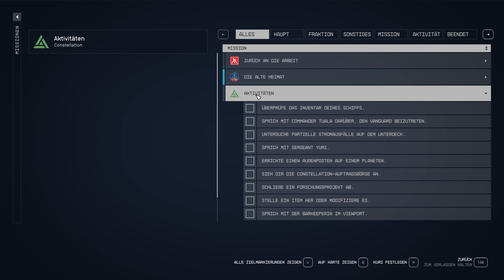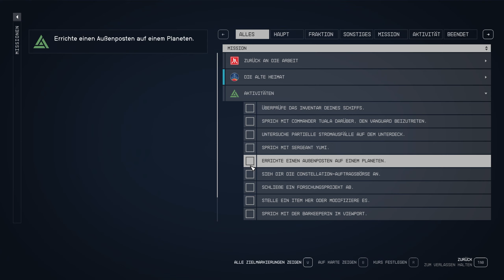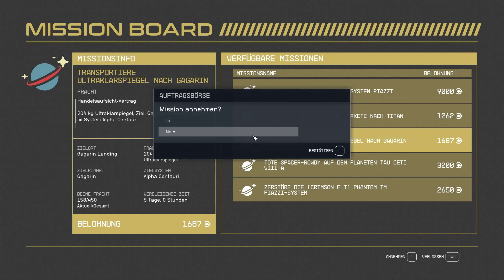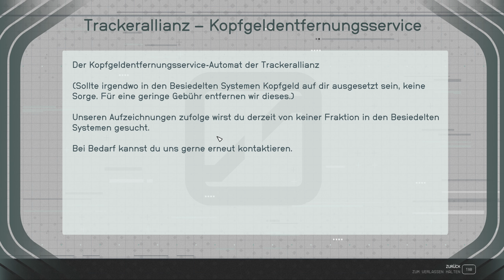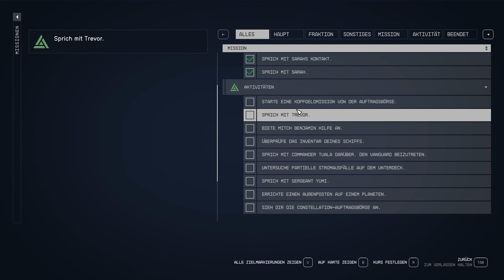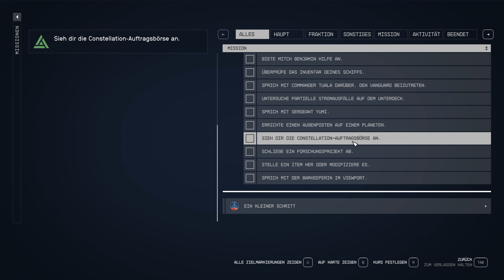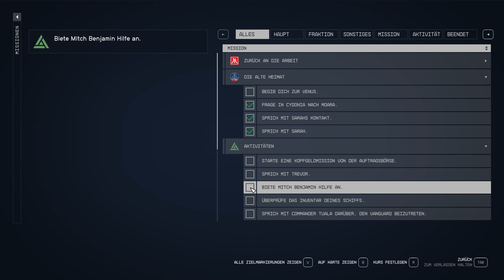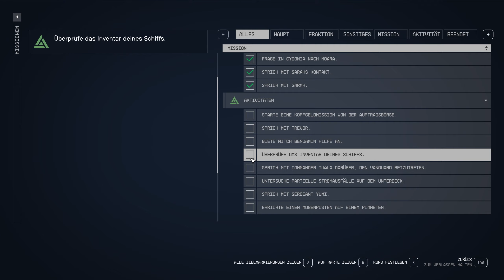Starfield 🚀 08: Zwischenstop auf dem Mars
Mehr YouTube Content gibts es hier von mir:
🔴  @Gwamm  (Let's Plays)
🔴  @GwammTV  (Livestream Content & Reacts)
🔴  @GwammClips  (Clips & Shorts aus dem Stream)
🔴  @GwammTM  (Trackmania)
Starfield:
► Veröffentlichung: 06. September 2023
► Entwickler: Bethesda Game Studios
► Publisher: Bethesda Softworks